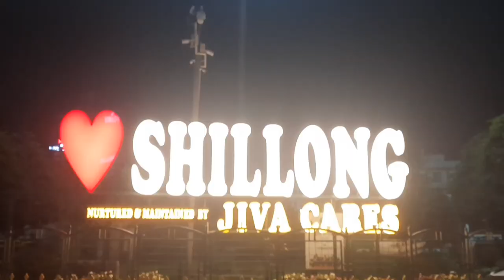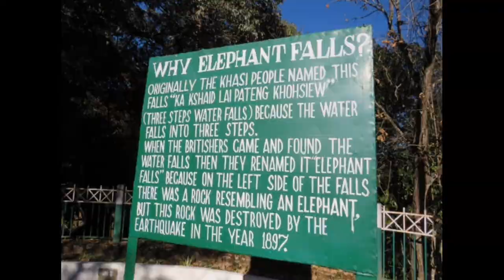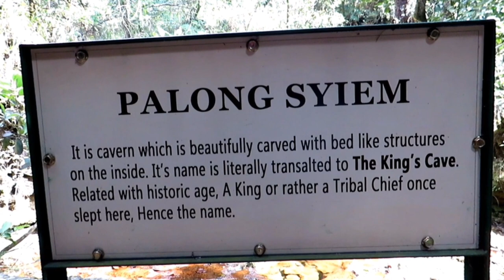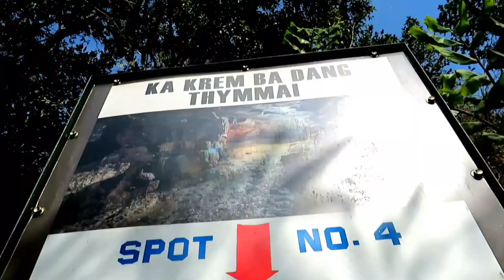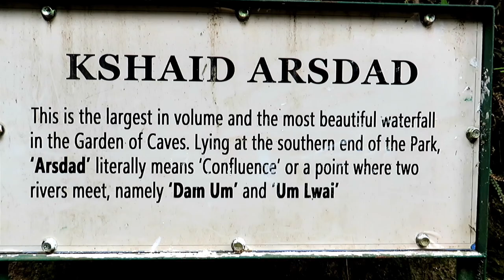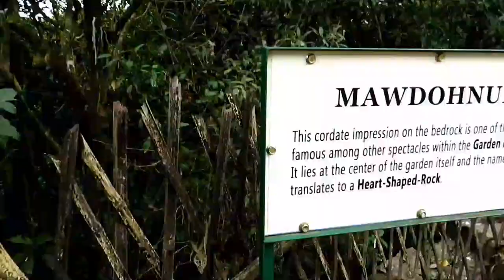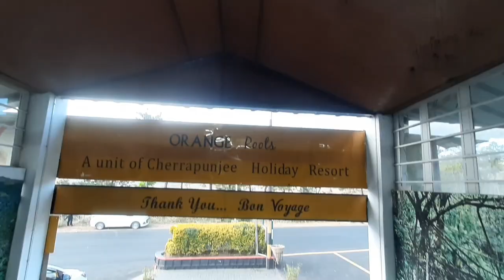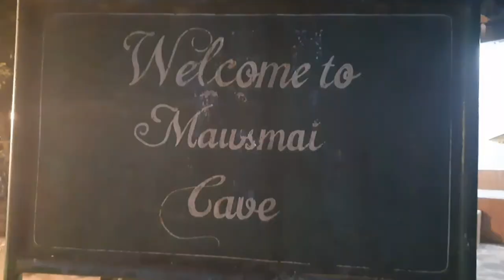Cherrapunji | Cherrapunji Tour | Cherrapunji Tourist places | Meghalaya Tour plan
Top 7 spots to visit in Cherrapunji | Cherrapunji Tour | Cherrapunji Tourist places

Cherrapunji, also known as Sohra, is a high - altitude town i the northeast India state of Meghalaya. Cherrapunji lies at an altitude of 4960ft above the sea level which is approx 60kms away from Shillong town.

Why you should visit Cherrapunji?

This is a beutiful place surrounded by hills, fog, valleys, canyons, waterfalls and old root bridges made of rubber trees which are spectacular spots to watch. This place have a lot of treking roots, through which you can also explore the unexplored and hidden places of Cherrapunji.

In this video I have explained about the Top 7 Places to visit in Cherrapunji, which will help to experience the heavenly Cherrapunji.

Where to stay in Cherrapunji?

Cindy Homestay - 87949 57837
Labana Hotel and Restaurants  - 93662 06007
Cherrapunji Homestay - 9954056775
San Naela Resort - 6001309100 / 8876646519
Seven Sisters Falls view Inn - 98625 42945
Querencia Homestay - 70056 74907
Cherapunjee Holiday Resort - 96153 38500 / 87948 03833

☑ cherrapunji
☑ cherrapunji tourist places
☑ places to visit in cherrapunji
☑ top places to visit in cherrapunji
☑cherrapunji tour

For more queries, you can follow and D.M me in INSTAGRAM

Video Link:

 • INOSSI - Illusion...